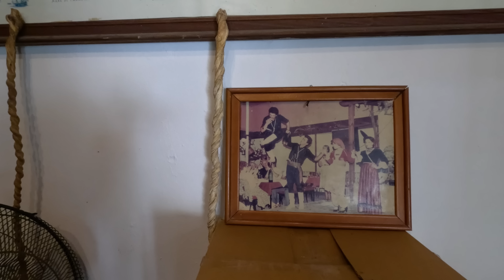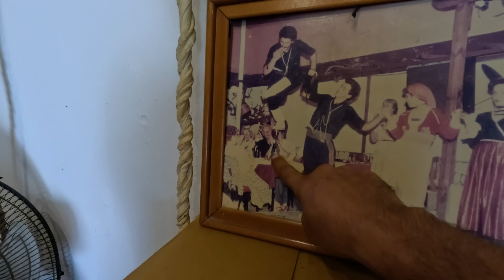Walking tour in 4k, Tsoutsouros, south of Heraklion, best place to visit, Kreta Greece 2023